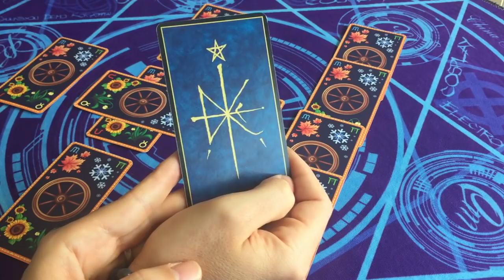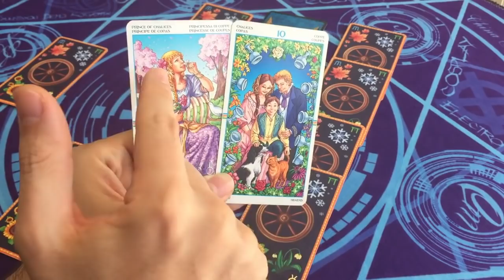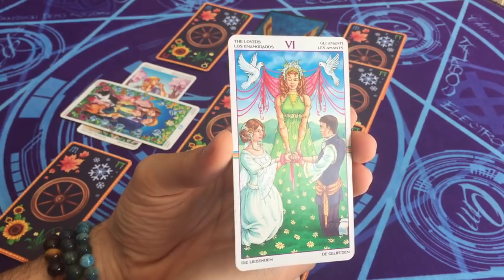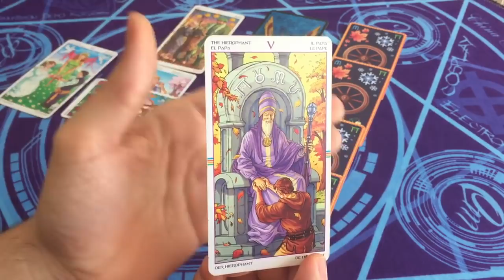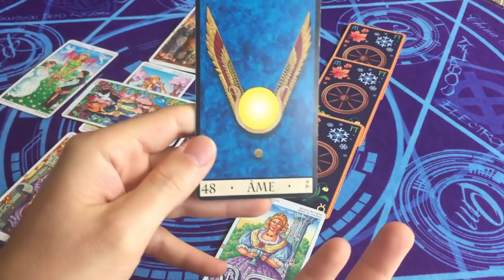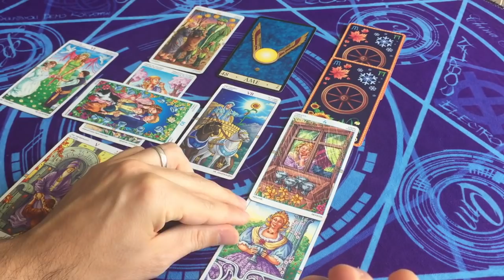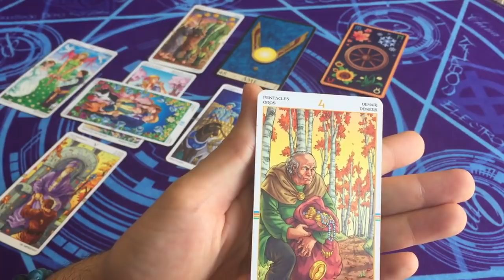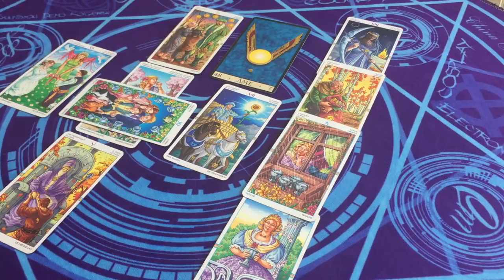VIERGE MAI 2019 ♍️ | RECONNECTION A VOTRE AME | Horoscope/Taroscope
Je vous accueille avec Sincère Bienveillance, le Coeur ouvert. Médium Enfant Indigo, je me propose de vous accompagner dans la recherche des réponses à vos questions pour vous permettre d'avancer plus sereinement et en confiance sur votre chemin de vie, pour que vous puissiez (re)devenir Acteur de votre Vie.